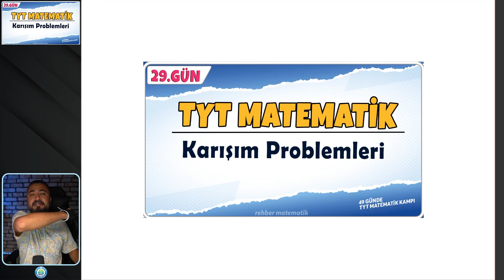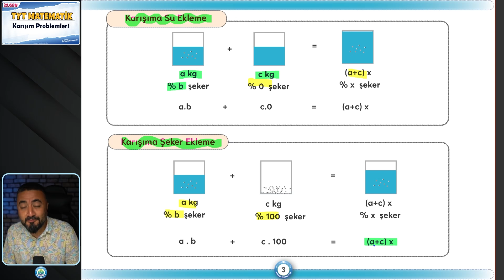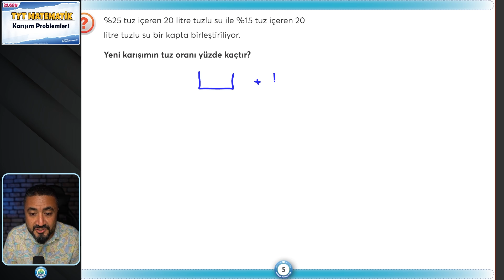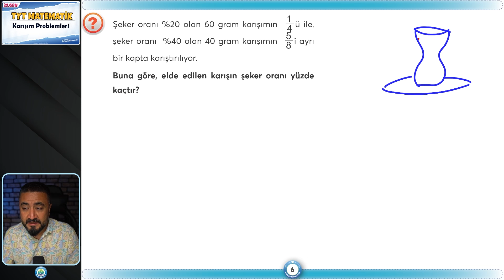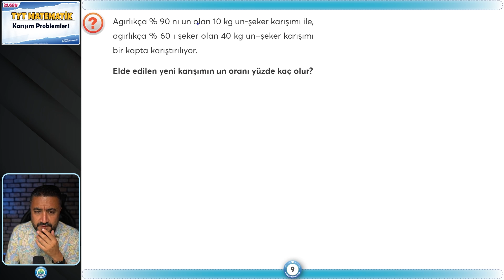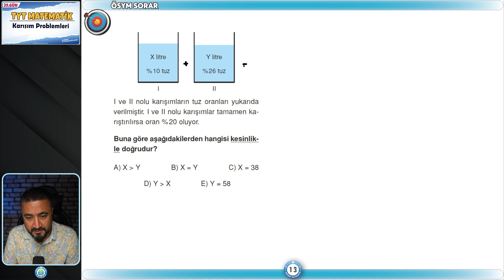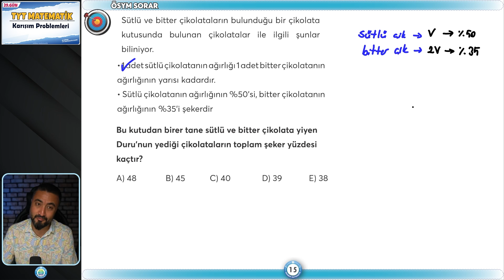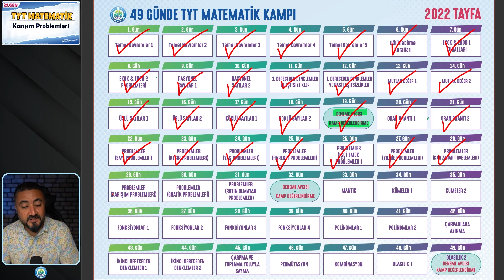Karışım Problemleri | 49 Günde TYT Matematik Kampı 29.Gün | Rehber Matematik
49 Günde TYT Matematik kampı na hoş geldin. Ey güzel arkadaşım 49 Günde TYT Matematiği birlikte bitiriyoruz. Bugün 29.Gün de karışım problemleri konu anlatım ve soru çözümü yapıyoruz.
49 gün boyunca her gün saat 11.00 da Rehber Matematikte görüşmek üzere.

📑 GÖNDER GİTSİN 29.GÜN ÖDEVLERİ 📑
SAYFA: 125 - GÖNDER GELSİN
SAYFA: 126- SORU AVCISI
SAYFA: 127 - ÖSYM SORAR
SAYFA: 128 - ÖSYM SORAR